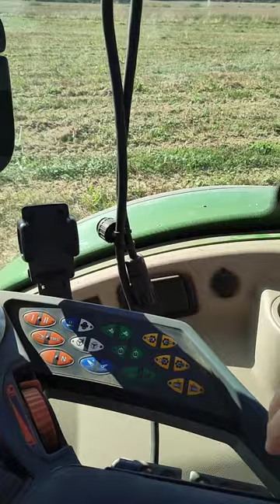Work with POWER!!! After harvesting Black Gold! Fendt 724 vario & Vaderstad carrier 650 🚜